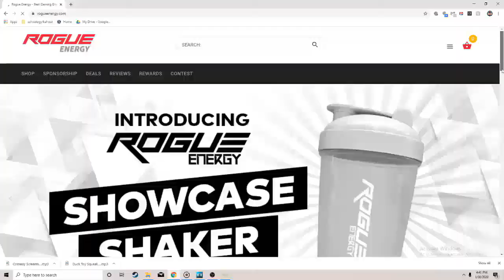LAND OF FREE REAL ESTATE - Far Cry 5 Epic Moments 5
this video will boost your testosterone, especially if you like and subscribe, otherwise it is a video about the Far Cry 5  american game, sponsored by rouge energy use code WHEENIE, get it cause i'm Mister Wheenie

tons of epic gaming moments, definitely a game that kills fortnite, PUBG, and every other stupid battle royale game. Dwayne Johnson would be proud of you god bless, and praises to the motherland, god save the queen, so on, and so forth